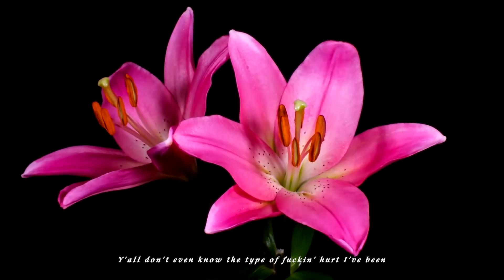Young Prophet - Bloom (Visualizer)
2023 YP Sounds ©️